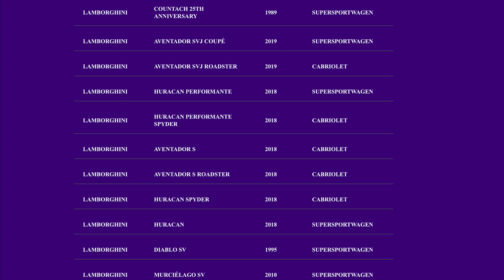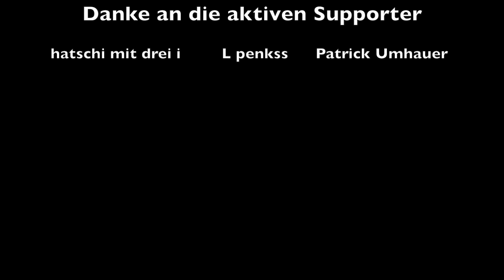Forza Horizon 4 - 5 Dinge, die Forza Horizon 4 aus Need for Speed Heat lernen kann!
In der Ausgabe vom 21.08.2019 geht es um die 5 Dinge, die Forza Horizon 4 erheblich verbessern würden, wenn man sie von Need for Speed Heat übernehmen würde. Auch wenn Fh4 ein großartiges Spiel ist, gibt es eben immer noch einige Ecken und Kanten, die das Spielerlebnis eintrüben - im Video erfährst du meine Meinung.